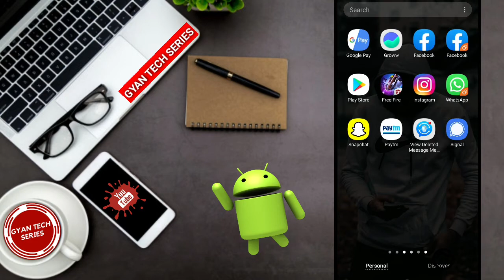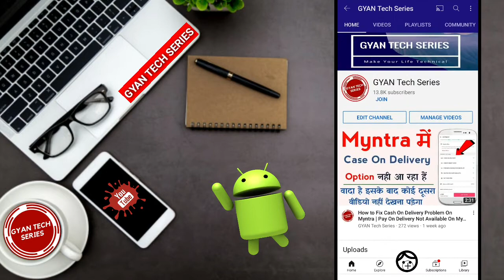Signal App Group Ka DP Delete Kaise Kare | How To Remove Signal App Group Profile Picture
1. How to remove Signal App group profile picture
2. How to delete Signal App group profile picture
3. How to delete Signal App group profile pic
4. How to delete Signal App group profile dp
5. How to delete Signal App group profile photo

1. Signal App group ka profile photo kaise hataen
2. Signal App group ka profile picture kaise delete karen
3. Signal App group ka dp kaise delete kare
4. Signal App group ka profile image kaise hataye
5. Signal App group ke photo ko kaise delete karen